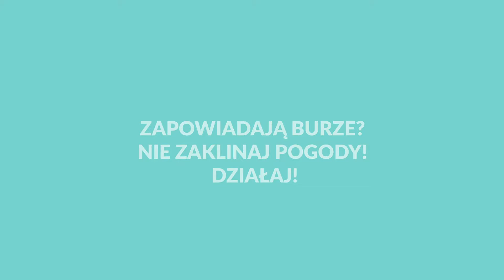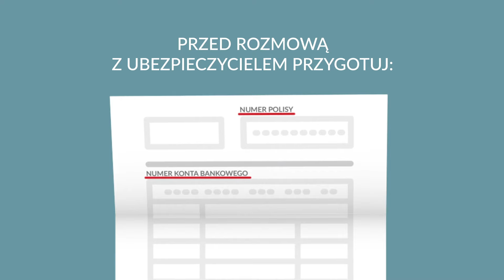Niezaklinaj pogody! Działaj, chroń swój majątek w razie burzy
Niezaklinaj! Gdy zbliża się burza, pochowaj przedmioty, które może porwać wiatr z tarasu lub podwórka. Przestaw auto w bezpieczne miejsce. Odłącz sprzęt RTV od prądu. Jeśli nie musisz, nie wychodź z domu. Możesz sporo zrobić, by zminimalizować ew. straty.
Obejrzyj nasze poradnikowe wideo i działaj.